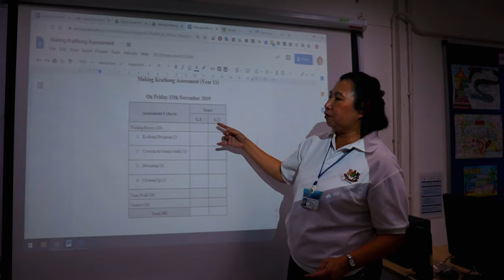HOLY SH*P!!!!!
Krathong ship วันลอยกระทง
It isn't a traditional Krathong shape. However, the new design boat based holds up pretty well against the traditional style n terms of looks.